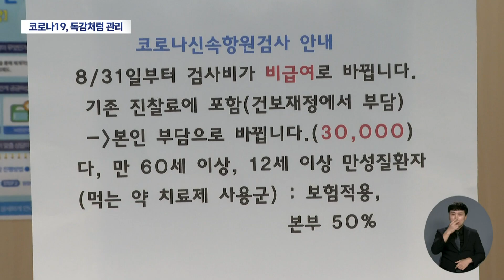코로나19, 가장 낮은 4급 감염병으로 | 대구MBC뉴스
내용: 코로나19, 가장 낮은 4급 감염병으로 - 손은민 기자